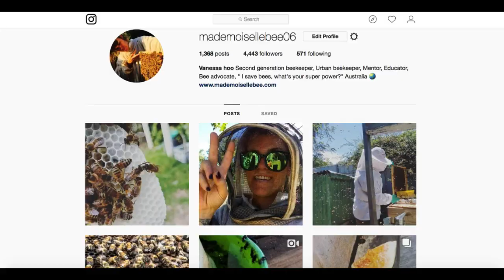WORLD NAKED gardening day, 10 days Challenge no BEE pollinated food!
A great way to show you what life would be with our pollinators!!!

1o days challenge of no bee pollinated food!!
maybe a big mistake !
only doing this to prove a point !

WE NEED BEES!